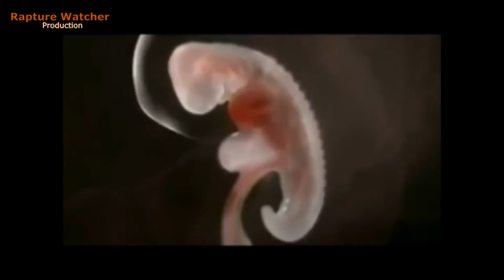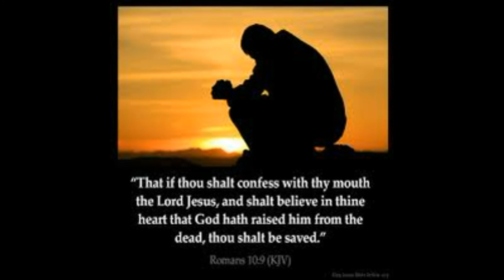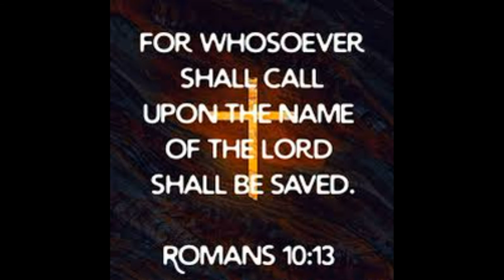Science Proves Jesus Is The Son Of God! Share This With The Unsaved!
This proves 100% that Jesus IS the SON OF GOD! Please brothers and sisters share this with any family or friends who need Jesus or who doubt that He is the Son of God. Let's all do our part in speaking Truth to the lost during these last hours before our Lord returns. Amen

God Bless

clips from: Perry Stone and Endtime Dreams and Visions